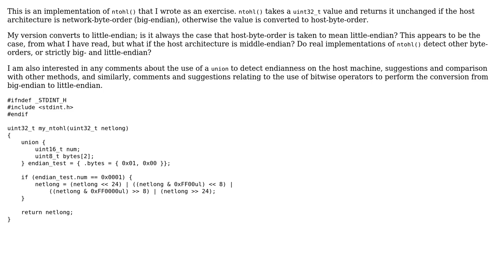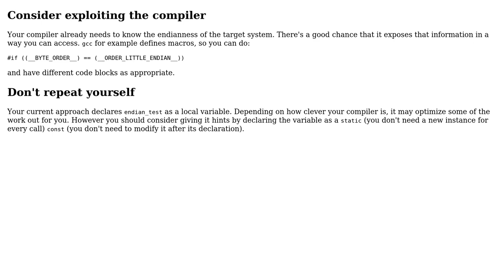Code Review: Implementation of C Standard Library Function ntohl() (3 Solutions!!)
Code Review: Implementation of C Standard Library Function ntohl()

With thanks & praise to God, and with thanks to the many people who have made this project possible! | Content (except music & images) licensed under CC BY-SA | Music | Images & others | With thanks to user Roland Illig user Matthieu M. user forsvarir user ex nihilo user 200_success and the Stack Exchange Network Trademarks are property of their respective owners. You are responsible for your own actions.